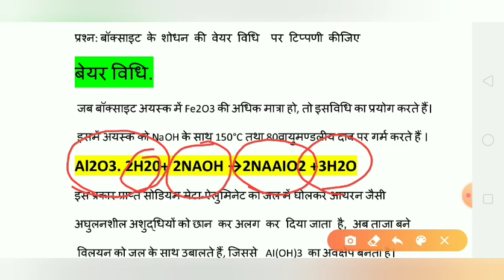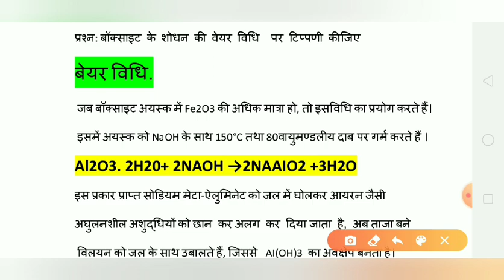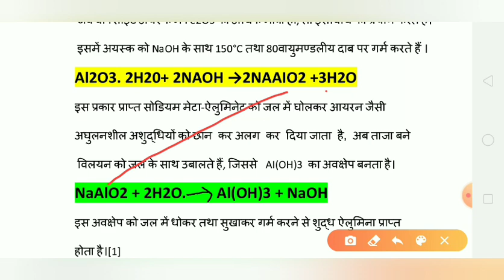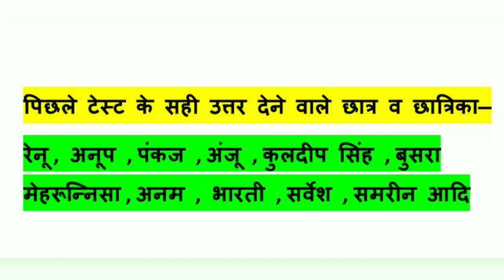बेयर विधि द्वारा बॉक्साइट का शोधन ( एलुमिनियम का निष्कर्षण)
इस वीडियो में बच्चों हम क्लास 12th के तत्वों के निष्कर्षण के सिद्धांत एवं प्रक्रम पाठ के टॉपिक बॉक्साइट का शोधन बेयर विधि द्वारा कैसे किया जाता है जानेंगे हम की बॉक्साइट सोडियम हाइड्रोक्साइड से कैसे प्राप्त किया किस तापमान पर वायुमंडलदाब करती है और किस प्रकार सोडियम एलुमिनेट बनाती है सोडियम एलुमिनेट बनने के बाद उसमें से आयरन जैसी।   अ घुलनशील अशुद्धियां कैसे पृथक की जाती हैं और फिर कैसे सोडियम मेटा लुमिनेट से एलुमिनियम हाइड्रोक्साइड प्राप्त किया जाता है और कैसे एलुमिनियम हाइड्रोक्साइड से एलुमिना प्राप्त किया जाता है यह टॉपिक बोर्ड एग्जाम के लिए काफी महत्वपूर्ण होता है तो इस इस टॉपिक को जरूर देखें